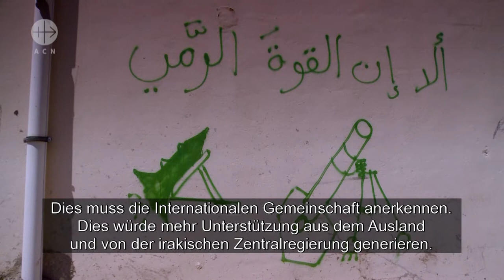Irak - Niniveh-Ebene: Der IS wollte das Christentum auslöschen